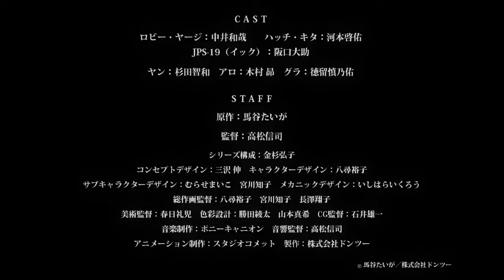RobiHachi VP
Estreno 2019.